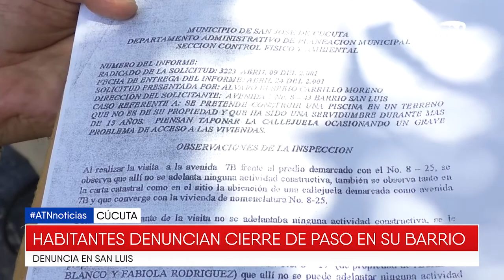Mujer bloqueó vía pública en San Luis para no dejar pasar a nadie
Cúcuta ➟ Habitantes del barrio San Luis denuncian el cierre de la vía pública por parte de una residente del lugar, pues bloqueó el acceso con un muro improvisado para todo tipo de vehículos y personas.